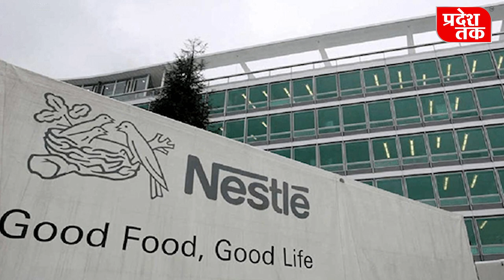भारत में जन्म लेने वाले Ajay Singh Banga बनेगे World Bank के नए President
भारत में जन्म लेने वाले अजय सिंह बंगा बनेगे वर्ल्ड बैंक के नए प्रेसिडेंट उनके नाम का ऐलान अमेरिकी राष्ट्पति जो बिडेन ने खुद किया है। ऐसे में आज आप को बताएंगे कौन है अजय सिंह बंगा और उनको क्यों बनाया जा रहा है वर्ल्ड बैंक का नया प्रेसिडेंट।

पुणे खादकी छावनी में 10 नवंबर 1959 में अजय बंगा का जन्म हुआ था। वो आर्मी  परिवार से आते है । उनके पिता हरभजन सिंह आर्मी के लेफ्टिनेंट जनरल थे। हरभजन सिंह बंगा मूलतः पंजाब के जालंधर के रहने वाले है। अजय बंगा की स्कूलिंग हैदराबाद पब्लिक स्कूल से हुई है। आर्मी परिवार के चलते बंगा ने अपनी स्कूल अलग-अलग शहरों से पूरी की है। बंगा ने बैचलर की पढाई दिल्ली यूनिवर्सिटी के सेंट स्टीफेन कालेज से की और इन्होने भारत में मैनेजमेंट के सब से प्रतिष्ठित संसथान  IIM अहमदाबाद से MBA की डिग्री ली। आप को बता दें की अजय सिंह बंगा भारतीय- अमेरिकी है। इसका मतलब बंगा मूलतः भर्ती है लेकिन उन्होंने अमेरिका की नागरिकता ली है। साल 2016 में अजय बंगा को भारत सरकार द्वारा पद्मा श्री से नवाजा गया था। 1981 में बंगा ने नेस्ले से अपने करियर की शुरुवात की वो 13 साल कंपनी से जुड़े रहे। इसके बाद  बंगा कई प्रतिस्ठित संस्थानों में काम किया है।  लेकिन मास्टरकार्ड में उनके कुशल नेतृत्व की चर्चा हमेशा होती है। मास्टरकार्ड अमेरिकी वित्तीय कंपनी है जो क्रेडिट और डेबिट कार्ड जारी करती है। बंगा ने 12  साल तक मास्टरकार्ड का नेतृत्व किया। उन्होंने अपने कार्यकाल के दौरान कंपनी को नई उचाईयों तक पहुंचाया दिसंबर 2021 में बंगा कंपनी से रिटायर हुए। तब वो कंपनी के CEO थे। अब उन्हें वर्ल्ड बैंक की जिम्मेदारी मिलने वाली है।

दरअसल वर्ल्ड बैंक को 1944 में बनाया गया था। वर्ल्ड बैंक खास तौर पर लो इंट्रेस्ट और इंट्रेस्ट फ्री लोन गरीब देशों को उपलब्ध करवाता है, साथ ही वर्ल्ड  बैंक क्लाइमेट चेंज जैसे कई अहम और महत्त्वपूर्ण मुद्दों पर भी काम करता है। वर्ल्ड बैंक में दुनिया भर के 189 देश शामिल है और इनमे से कई देश वर्ल्ड बैंक के शेयर होल्डर भी है। आप को बतादें की वर्ल्ड बैंक में अमेरिका के सब से ज्यादा सदस्य शामिल है इसलिए अमेरिका द्वारा कई अहम् निर्णय लिए जाते है साथ ही ये तैयार किया जाते है, की  बैंक का अलग अध्यक्ष कौन बनेगा? वर्ल्ड बैंक के अध्यक्ष का कार्यकाल 5 साल का होता है जिसे अमेरिका के राष्ट्पति द्वारा चुना जाता है। अभी डेविड मालपास वर्ल्ड बैंक के अध्यक्ष है और इनका कार्यकाल जून के महीने में ख़त्म हो जायेगा। ऐसे में अब संस्था में नए अध्यक्ष की नियुक्ति होगी। आप को बता दें 23 फरवरी को जो बिडेन ने वर्ल्ड बैंक के नए अध्यक्ष के लिए अजय बंगा के नाम पर मोहर लगाई है। ऐसा पहली बार हुआ है जब किसी भारतीय मूल के व्यक्ति को वर्ल्ड का अध्यक्ष बनाया जा रहा है। ये भारत और भारतीयो के लिए गर्व की बात है।  जो बिडेन के इस निर्णय की प्रशंसा अमेरिका के कई मंत्रियों ने की, साथ ही उप राष्ट्पति कमला हैरिस ने भी की है। जो बिडेन ने भी बंगा की प्रशंसा करते हुए कहा की अजय बंगा वर्ल्ड बैंक को नई उचाईयो पर ले के जायेंगे। 63 साल अजय बंगा की कुशलता के चलते जो बिडेन ने उन्हें वर्ल्ड बैंक का अगला अध्यक्ष बनाये जाने के लिए चुना है।